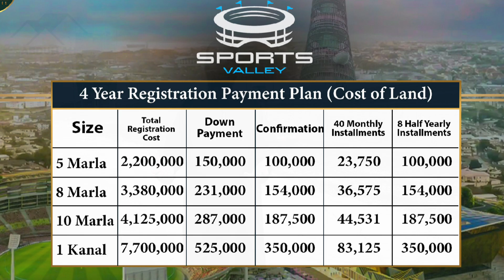Shoaib Akhtar Enclave Site Visit | Sports Valley | Blue World City Islamabad | Development Update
Shoaib Akhtar Enclave has newly launched sector at Sports Valley Block of Blue World City Islamabad. One of the most attractive celebrity to Blue World City.

Blue World City is Pakistan First Purpose Built Tourist City. Sports Valley is new Block of Blue World City Islamabad. One of my favorite block.

Blue World City (Islamabad) Site Visit & Project Details | Horse Mascot (Scotland UK Replica) | Burj Al Arab (Dubai) | Forces School & College System | Houses 🏘️ (Serene Villas) | Mosque at General Block (Sector 1) | Cricket Stadium 🏟️ | Blue Mosque Turkey (Replica) | Shoaib Akhtar Enclave | Development Update | Booking Available

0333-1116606